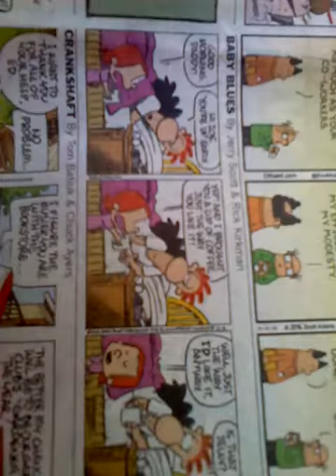Comic Strip a Baby Blues VID 20160609 075945 873